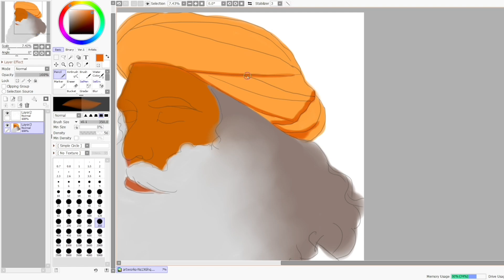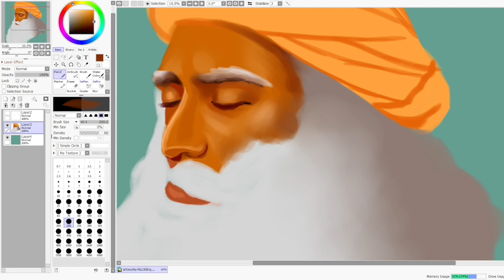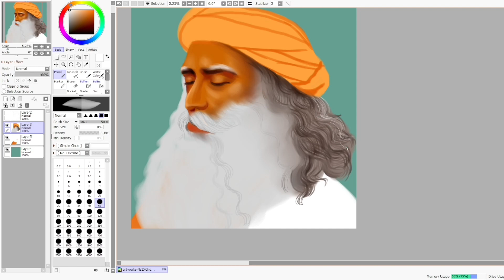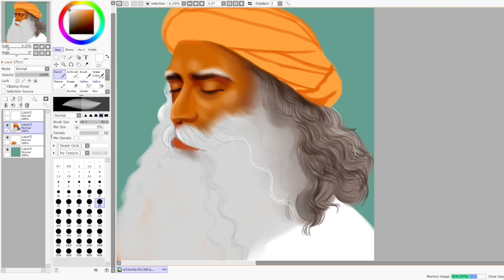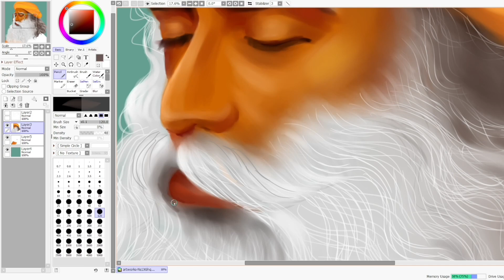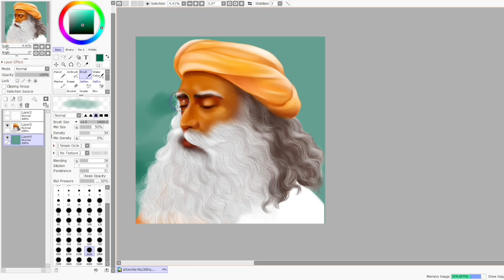Speedpaint Sadhguru (Paint Tool SAI)